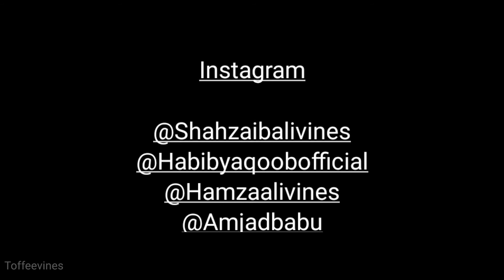Desi Muhally Daar in Gujranwala | Comedy Skit | Toffeevines